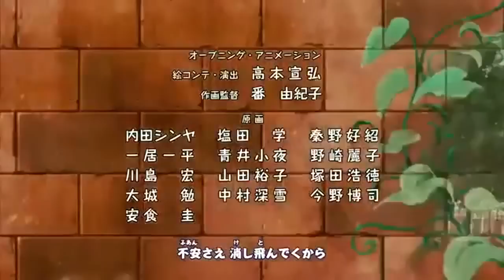Beelzebub Opening 3 - HD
Song: HEY!!! - Flow
 Anime: Beelzebub

My channel have videos on various subjects, both animes as games, musics, and eventually showing a bit about the place I live, so if you want to enroll, would be very happy!